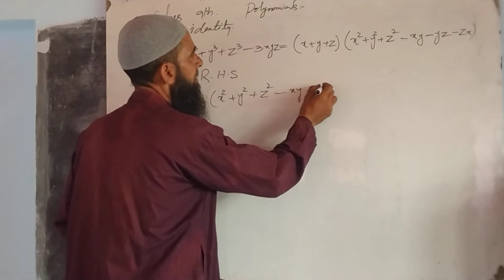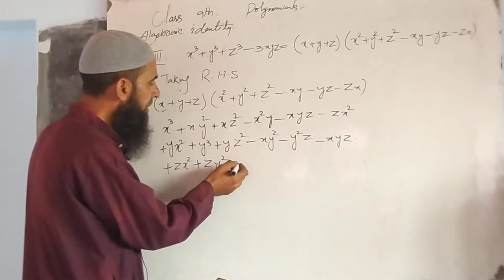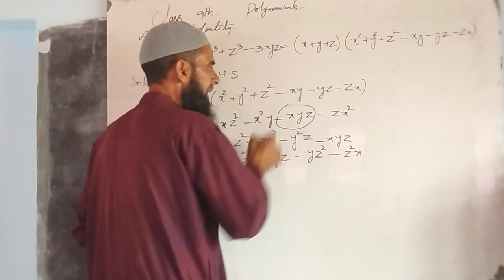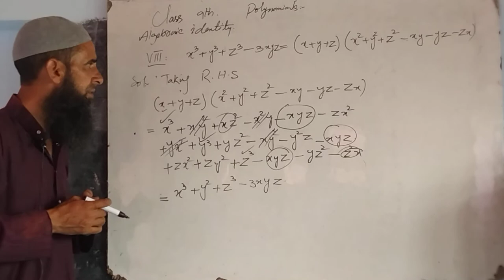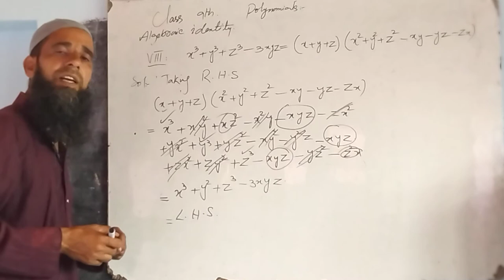Class 9th. Polynomials. Algebraic identity VIII.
Algebraic identity VIII. of Polynomials.